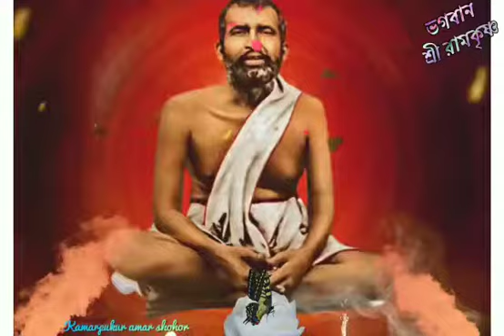রামকৃষ্ণ স্তোত্র দশকম্